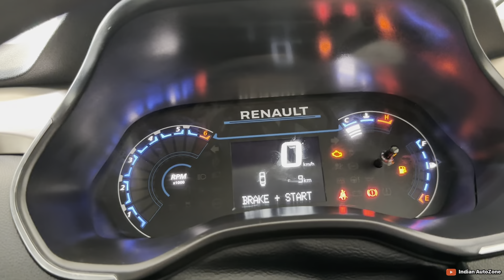New Renault Kiger RXZ Black Colour🖤Mafia Look's🔥| Price & features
About this video - hello dosto mene is video me new Renault Kiger rxz variant ke bare me baat ki he to dosto video ko puri dekho or like comments karke btao kesi lagi Thanku❤️🙏

About me -